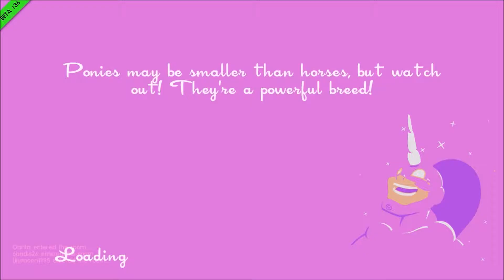SpeedRunners - Face, Meet Ground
Multiplayer - playing some of that good old SpeedRunners!  Get the game on steam and enjoy the fun if you like!